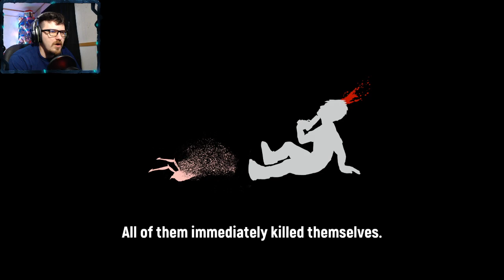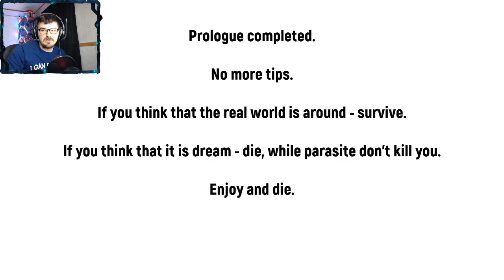AM I AWAKE??? | Knock Harder # 1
An interesting game where you have to decide if you're dreaming or awake.

Wanna play with me?
Steam: Yeagerbr
Xbox: Yeagerbr
PlayStation: Yeagerbr
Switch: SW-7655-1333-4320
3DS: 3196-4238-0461